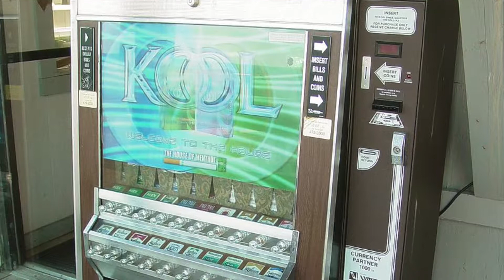Clayton & Ernie, "America" by Paul Simon